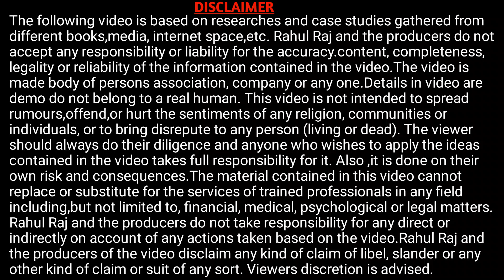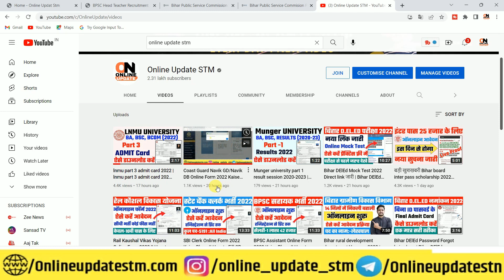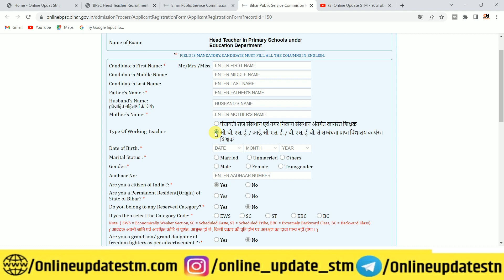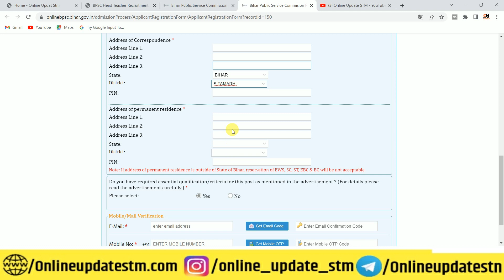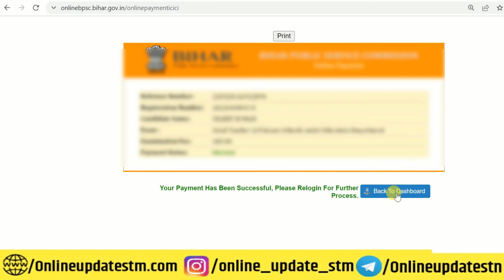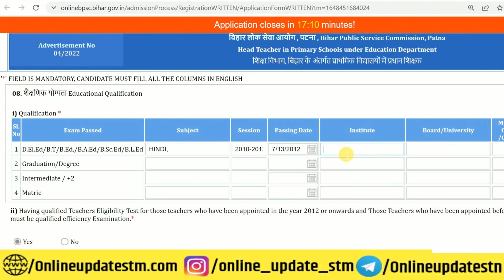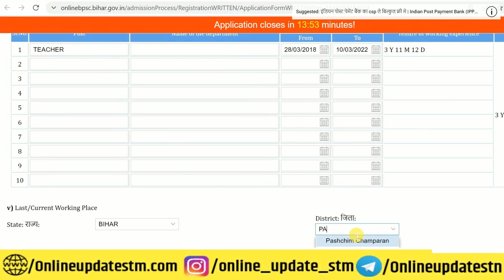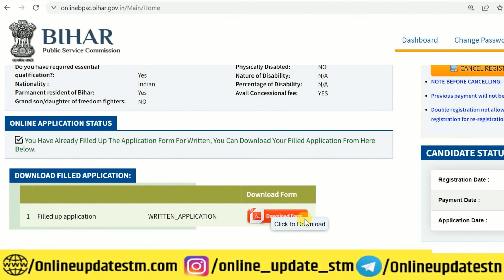Bihar Head Teacher Online Form 2022 Kaise Bhare | How to fill Bihar Head Teacher Online Form 2022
Hi
Dosto Aaj Ki Is Video Me Maine Aapko Ye Bataya Hai Bihar Head Teacher Online Form 2022 Kaise Bhare | How to fill Bihar Head Teacher Online Form 2022  Ummeed Hai Aapko Ye Video Bahut Pasand Aayegi

Important Vidoes-